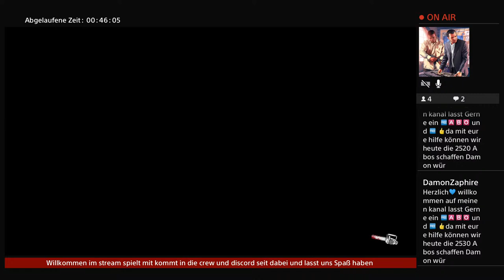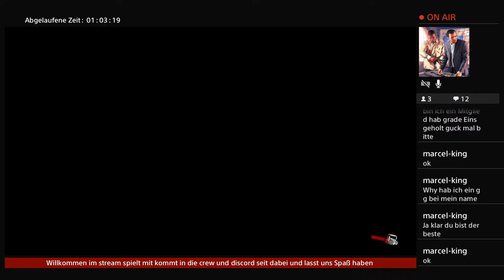EVIL DEAD THE GAME ONLINE PS4 MIT DER CREW (GER)ABOZOCKEN JEDER DARF MITSPIELEN LETS GO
evil dead

Hallo meine Freunde😊und❤ Herzlich Willkommen auf meinem Kanal. Ich grüße euch ich bin DamonZaphire und leidenschaftlicher Gamer.🎮

Hier folgen lets, plays, GTA5 glitches und livestreams jeden tag bin ich immer live ich spiele hauptsächlich GTA 5, crew2, fifa23, ls2022, minecraft, call of duty, fortnite🎮 und andere games schaut doch mal öfters vorbei also bis zum nächsten mal meine lieben kuss geht raus an jeden supporter, Abonniert meinen Kanal & aktiviert die Glocke 🔔 für weitere Videos

beispiele was ich spiele die woche!
montag/minecraft ls 2022 gta5
dienstag/gta 5 fifa 23
mittwoch/crew2 und gta
donnerstag/farming 2022 gta 5
freitag gta 5 fifa23
samstag/farming simulator 2022 gta5
sonntag/gta5 minecraft

TRINKGELD💲:SPENDEN FREIWILLIG  wer mich gerne unterstützen will oder einfach nur eine spende  für ps5 und equipment für youtube zu verbessern für euch danke❤️